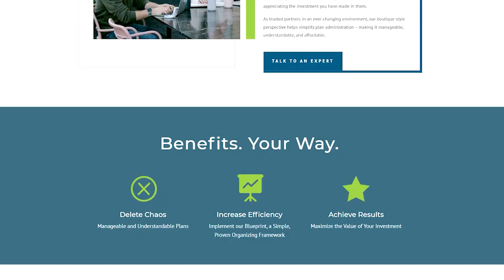THE SULLIVAN GROUP: Insurance and Risk Management for Businesses and Individuals